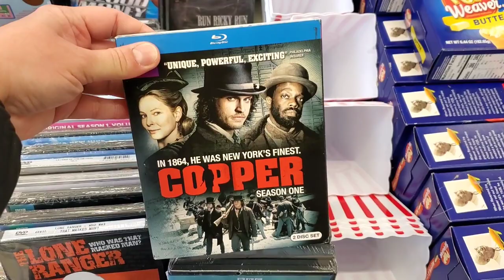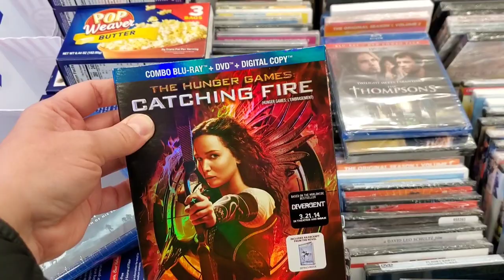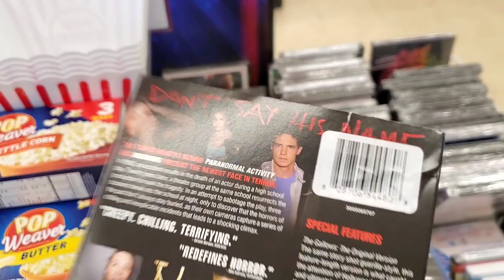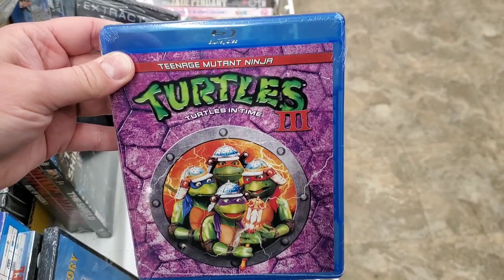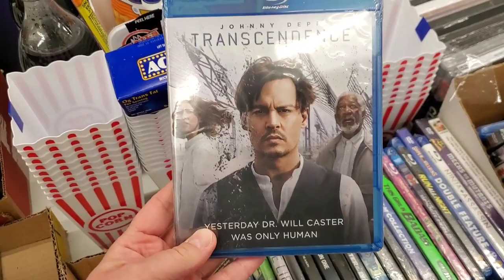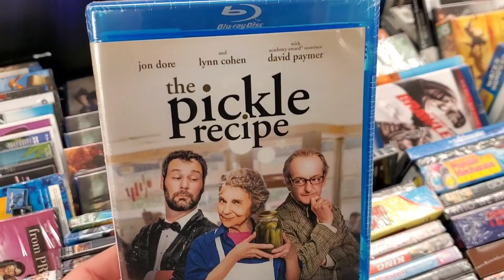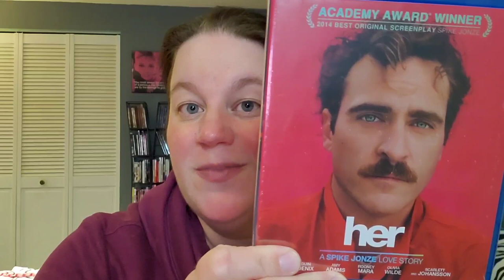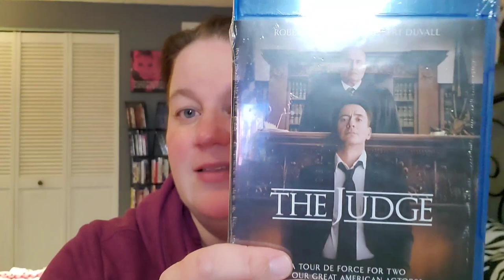My First Dollar Tree Blu-ray Hunt!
The Dollar Tree has another shipment of Blu-rays and DVDs!! I decided to check out what was available and filmed for the first time! Come shopping with me!

I'd love to hear from you!:
Susan Oakes